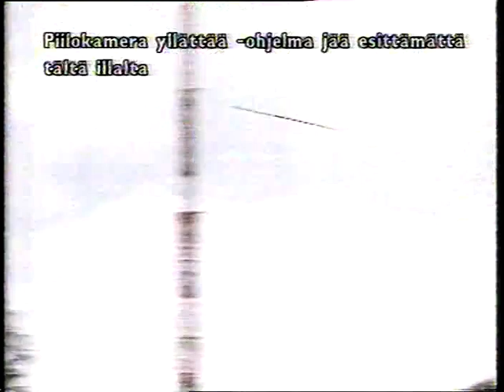Miesten keihäänheitto | Kuortane 22.6.1996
Miesten keihäskilpailun tunnelmia Kuortaneen Eliittikisoista 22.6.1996.

Tulokset:

1. Jan Zelezny CZE 91,04
2. Harri Hakkarainen 84,62
3. Tom Pukstys USA 84,16
4. Aki Parviainen 83,30
5. Kimmo Kinnunen 82,34
6. Juha Laukkanen 79,70
7. Matti Närhi 78,76
8. Mika Parviainen 76,94
9. Donald Sild EST 72,66

Selostajana Antero Viherkenttä, kommentaattorina Jarmo Mäkelä.